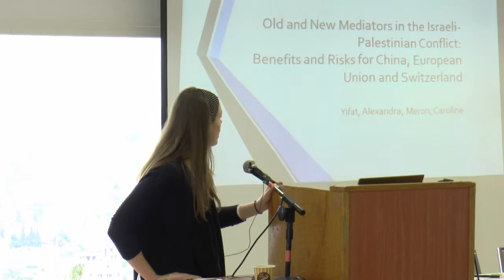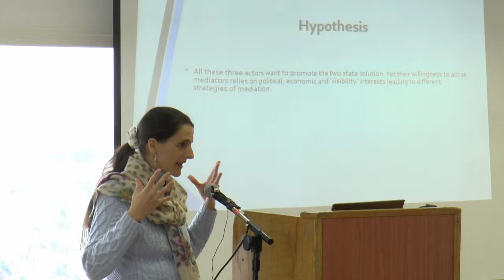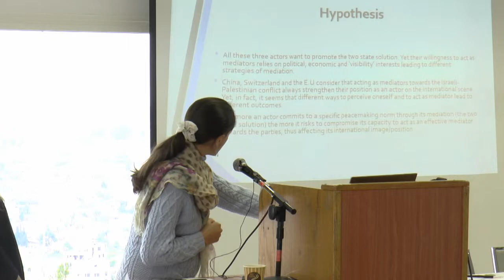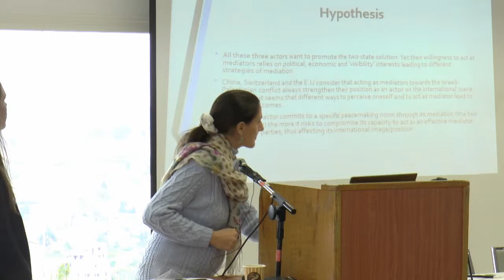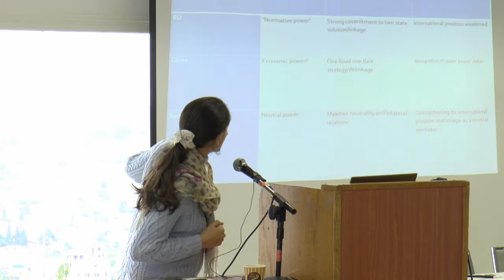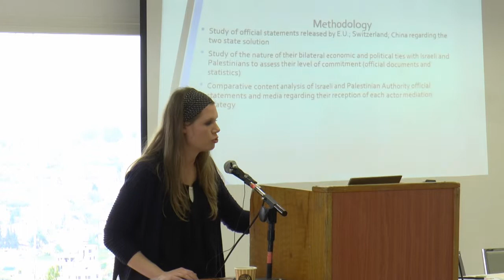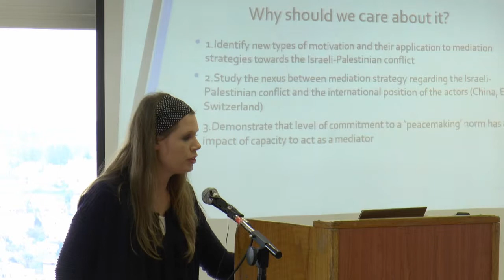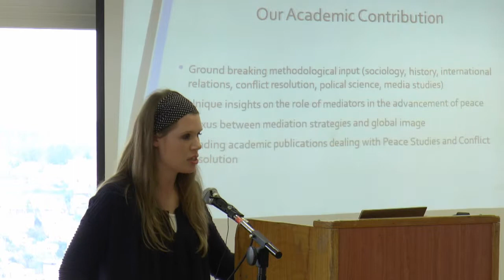הקונפליקט בהקשר בינ"ל | ריטריט טרומן 2016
פרזנטציה 4 - איתן ברק, יפעת גוטמן, קרולין דו-פלסי, אלכסנדרה הרפרוי-מישלר, מירון מדזיני.

ריטריט טרומן 2016.

כל הזכויות שמורות למכון למחקר ע"ש הרי ס. טרומן למען קידום השלום.